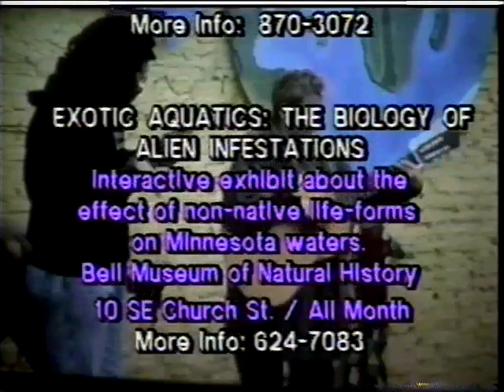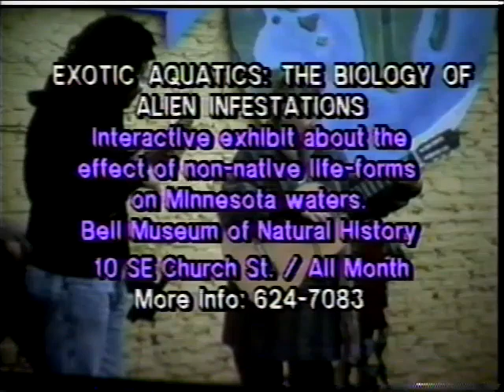Artifacts, January 1993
00:00 - Introduction with Phill Lindsay
00:25 - Sharon Sayles-Belton on her views concerning the relationship between the city and the arts as they pertain to her mayoral campaign, with Phill Lindsay
11:48 - Art Fact
12:26 - Barb Benjamin-Robertson on the Neighborhood Arts Program, with Phill Lindsay
25:36 - Artifacts Events Calendar and Close